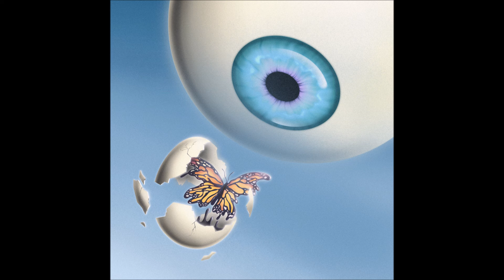Scotch Mist - "Let Go" OFFICIAL VERSION